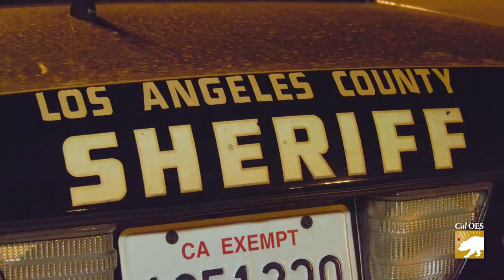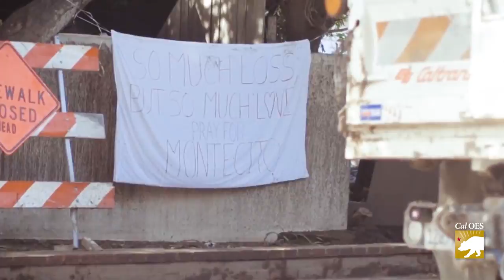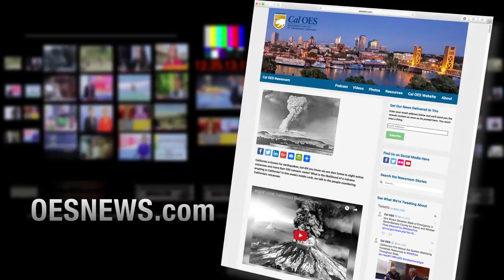INSIDE LOOK: Santa Barbara County Mudflow Recovery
Following the largest wildfire in California state history, a massive mudslide and debris flow in the burn scar area of Santa Barbara County tested first responders and residents alike.  In this Inside Look, we go behind the scenes to see how Law Enforcement Mutual Aid continues to help the areas in need.  We also hear from a first responder who describes what it was like the night of the mudslides, and a major milestone for two areas affected by the October Northern California wildfires.